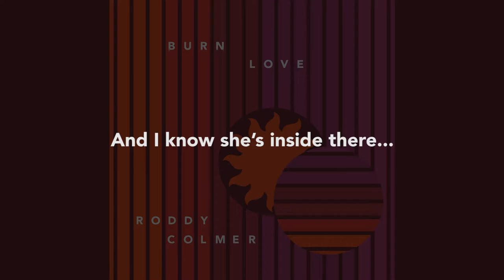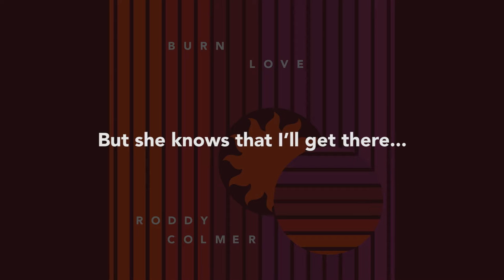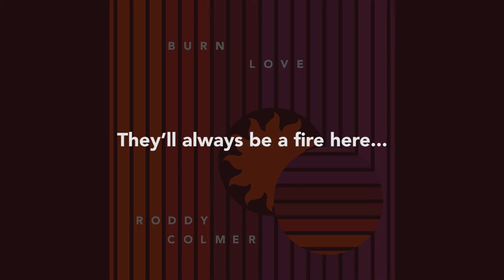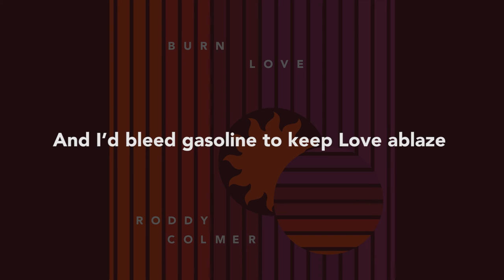Roddy Colmer - Burn Love (Lyrics)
4th single from the album "Afterglow" by Roddy Colmer

Written By:
Roddy Colmer
Ben Nudds
Devon Lougheed
Pat Robitaille
Geoff Torrn

Produced by: Roddy Colmer
Devon Lougheed

Mixed/Mastered by: Matthew von Wagner